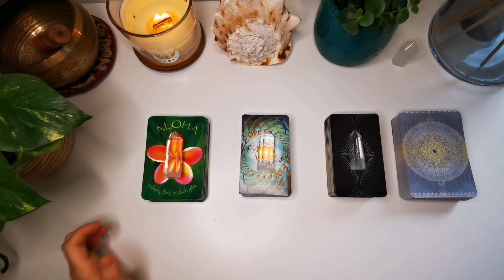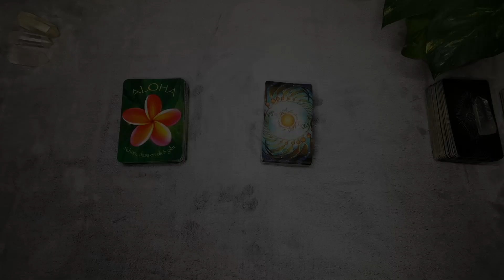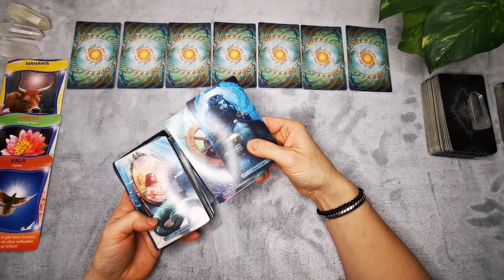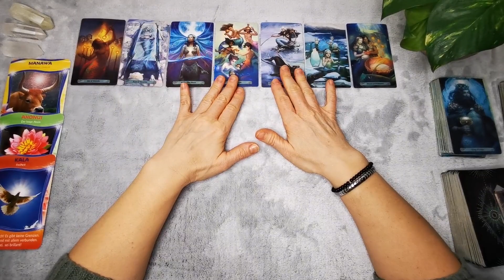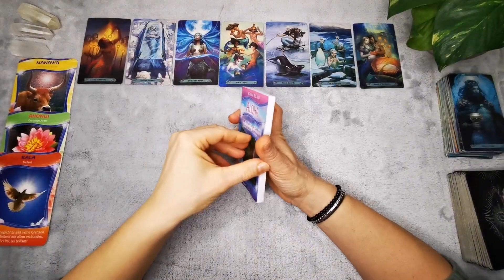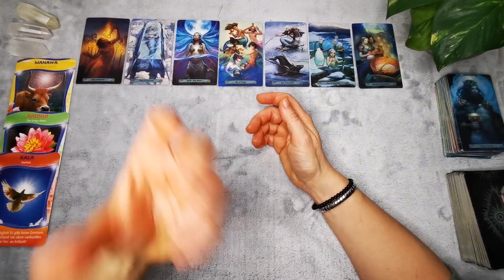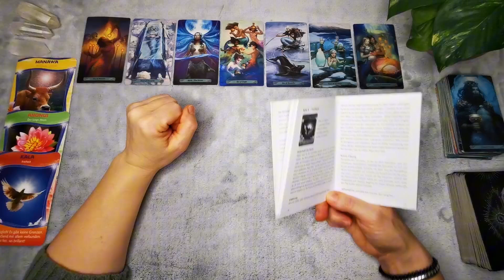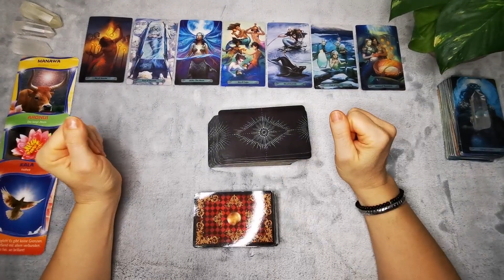♎ Waage Dezember 2023 // ❤️💎🕊️Ein neues Kapitel soll eine positive schicksalshafte Wende bringen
0:00 Vollmond-und Neumond im Dezember
3:22 Start Sternzeichenlegung

Die Bewusstseinsarbeit und die einfache Step by step - Umsetzung ist ein Teil meiner persönlichen Heilweges, der mich aus einer tiefen Krise in die Heilung brachte. Wenn du nach Aspekten suchst wie
👉Klarheit auf deinem Lebensweg, in Beziehungsdingen oder auf deinem Karriereweg,
👉innere Stabilität,
👉emotionale Freiheit & Stabilität,
👉Lebensfreude,
👉Gesundheit
dann bist du bei mir genau richtig!
Schreib gerne eine kurze Mail an mich👉 mail(at)omimassage-arndt.de
wie ich dich am besten erreichen kann. Und dann lass uns mal, ganz unverbindlich und kostenlos über deine Wünsche reden und ich zeige dir, wie ich dich auf deiner Reise effektiv unterstützen kann.

💎Meine Buchempfehlung
👉Wie man die Ebenen des Bewusstseins durchschreitet von Dr. David Ramon Hawkins